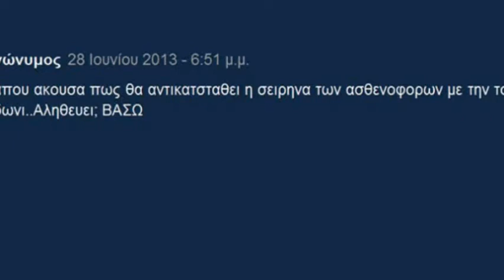Σειρήνα ασθενοφόρου "'Αδωνης"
Πάνω εις μιαν ιδέαν σχολιαστή μου!